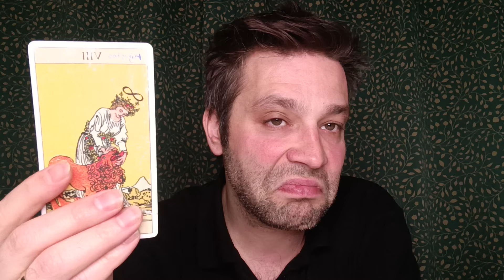BALIK BURCU HAFTALIK TAROT YORUMU 8 - 14 NISAN ♓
Evet sevgili baliklar bakalım 8 - 14 NISAN arasi bizleri neler bekliyor?